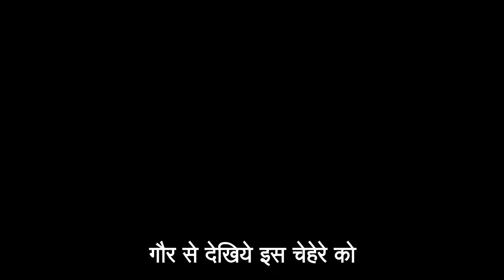Harela or Hariyali Festival of Kumaon Uttarakhand | कुमाऊँ का प्रसिद्ध त्यौहार | daily vlog 2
Harela is a Hindu festival celebrated basically in the Kumaon region of Uttarakhand state of India and some regions of Himachal Pradesh. It is called Hariyali or Rihyali in the Kangra, Shimla, and Sirmour regions of Himachal Pradesh. It is called Dakhrain in the Jubbal and Kinnaur areas of Himachal Pradesh.